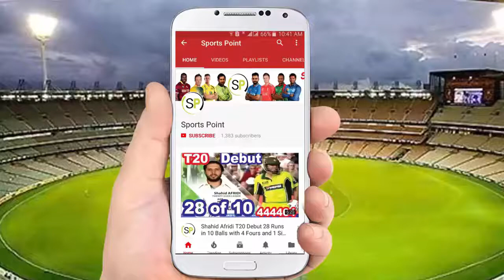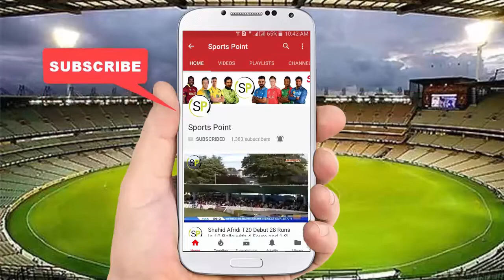Shahid Afridi World Record 4 sixes in 4 Balls in Test Match vs India